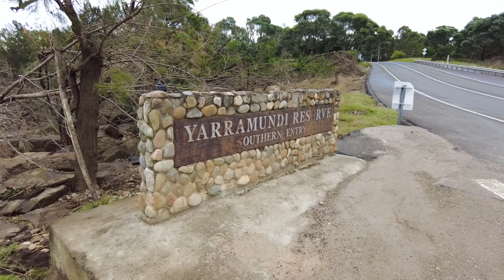Flood Damage Yarramundi NSW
ღ Hey ,
Dropped in to Yarramundi where i grew up , well the last years of high school .
Went and seen my dad and then stopped for a little bit and looked at all the mess the floods have done to the area .
Its the worst i have ever seen it .
I have been flooded in so many times growing up .
This area was so beautiful but now its so damaged .
It will be interesting to see how the area goes in the next few years .
Its so sad to see ..

    (that's if you like what i do )

ღ EQUIPMENT :

M50 Canon
5d mark IV
Tempest 40 Osprey Backpack
Purple Holdfast camera strap Vegan friendly .

ღ CONTRIBUTION VIA MEMBERSHIP

    Every little bit helps, you get to see Bonus material as a Thank You .

                          NESS ღ